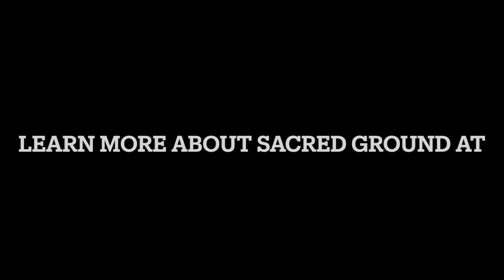Our Experience with Sacred Ground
Sacred Ground, a film-based dialogue series on race and faith, is one tool that supports the Episcopal Church’s long-term commitment to racial healing, reconciliation and justice under the banner of Becoming Beloved Community.